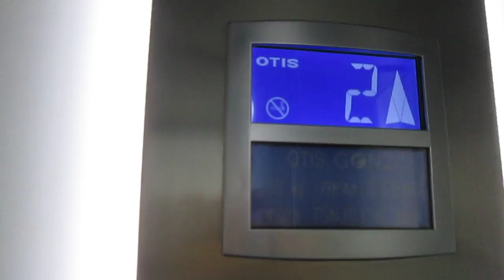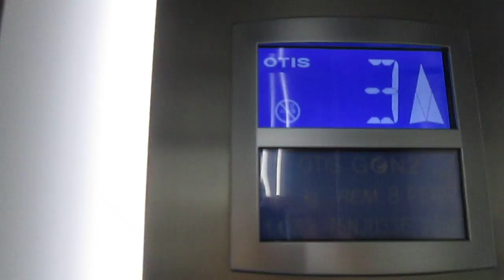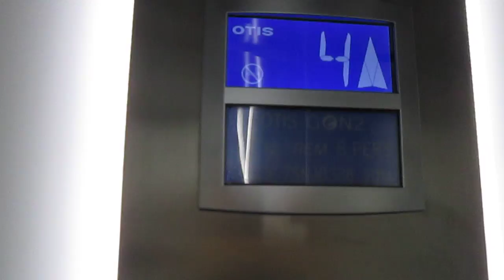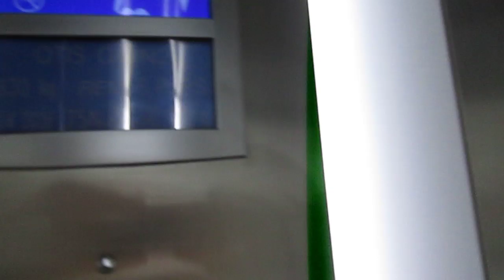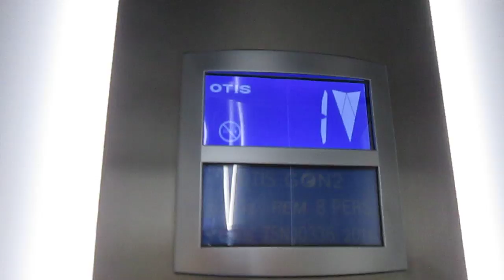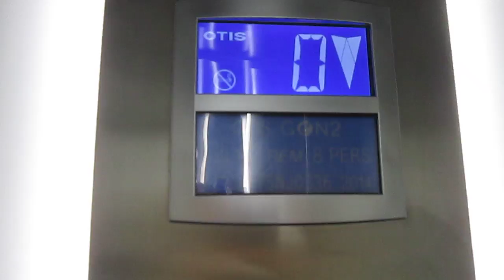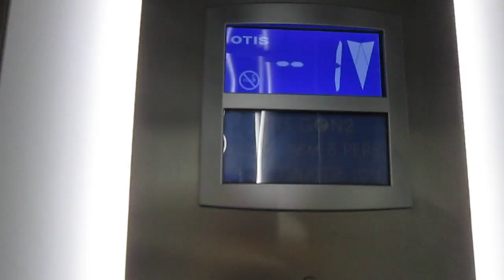Lift OTIS @ building "Palazzo Chiattone", Piazza Indipendenza 11, Lugano Switzerland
Ecco di seguito le caratteristiche tecniche/Following technical informations:
-Marca/Brand: OTIS
-Modello/Model: GEN2
-Capacità/Capacity: 630 KG / 8 Pers.
-Piani serviti/Floors served: 6(-1,0,1,2,3,4)
-Anno/Year: 2014

Questo stabile risale al 1911, non so se prima del 2014 c'era l'ascensore/the building dates back to 1911, i don't know if before 2014 there was a lift